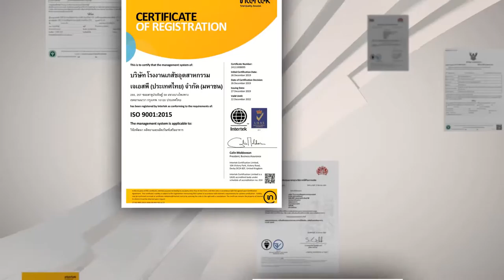ตัวอย่างคลิปประชาสัมพันธ์ 13106402 Line id: Palmstudio2